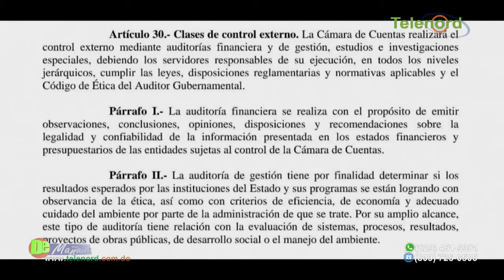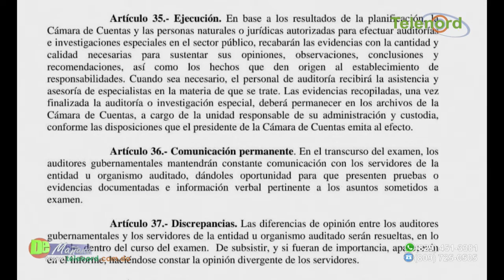Genera duda la auditoría de Camara de Cuentas a días de acusación caso pulpo dice Jer Yan Lantigua